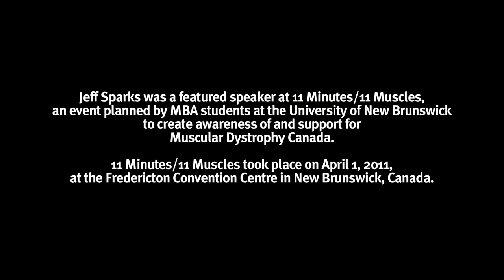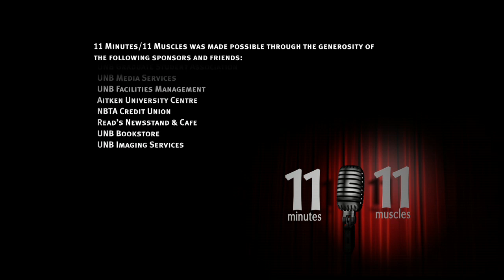11 Minutes - Jeff Sparks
Jeff Sparks, National Director, Volunteer Engagement & Special Initiatives, Community Development Manager, Atlantic Canada, delivers opening remarks at the 11 Minutes/11 Muscles event held on April 1, 2011, at the Fredericton Convention Centre, New Brunswick Canada. 11 Minutes/11 Muscles was an event conceived and organized by students in the MBA Professional Development program at the University of New Brunswick to create awareness of and support for Muscular Dystrophy Canada.  It takes 11 muscles to talk; students challenged extraordinary people to say something inspiring in 11 minutes.